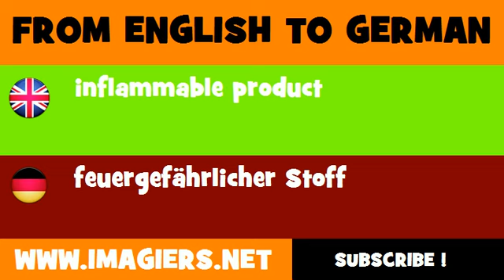FROM ENGLISH TO GERMAN = inflammable product